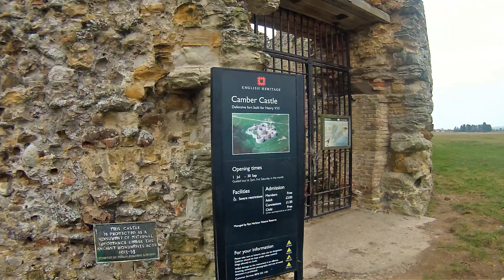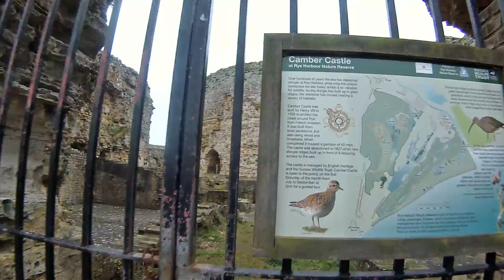Camber Castle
Journey to the centre of the castle... in need of a steadycam.